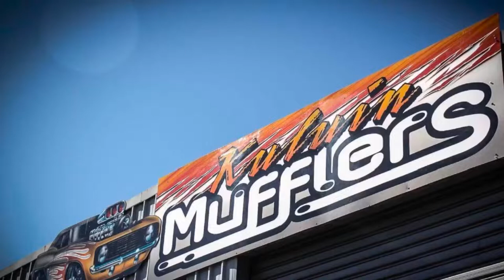Dodge Ram Laramie 1500 3 inch exhaust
KM on the go research and development. We are nearly ready to release a bolt on cat back for the Australian delivers Ram 1500. This is one of our latest setups that we have fabricated on our shop truck and will be sending out to the customer